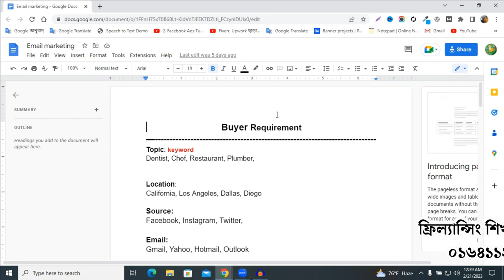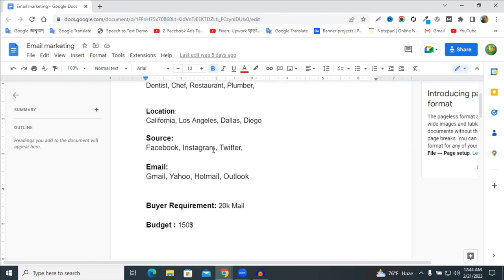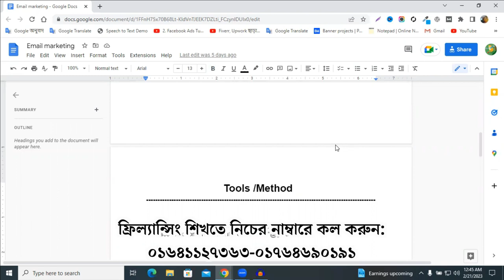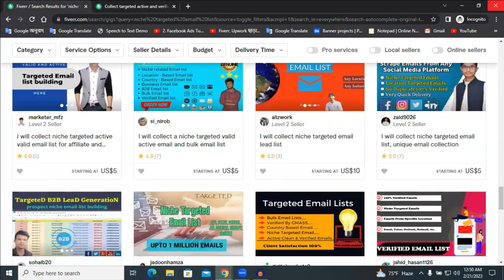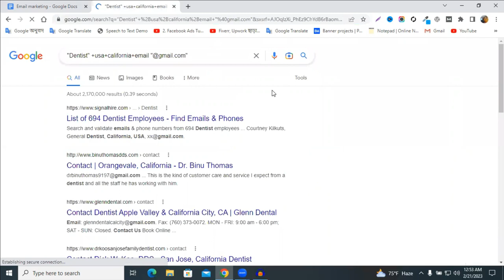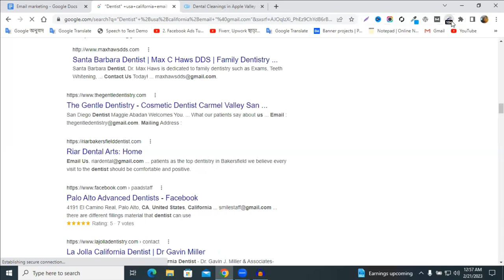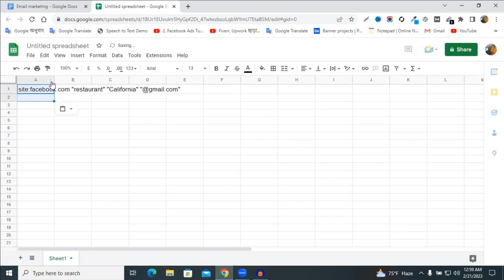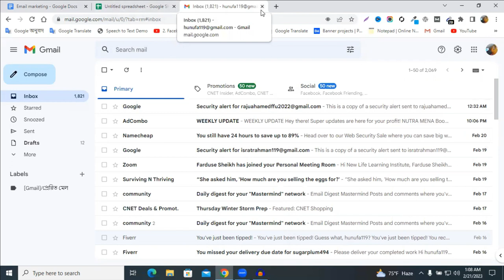কিভাবে টার্গেটেড ইমেইল লিস্ট সংগ্রহ করবেন | Email List Building Tutorial Bangla 2023 (Email Listing)